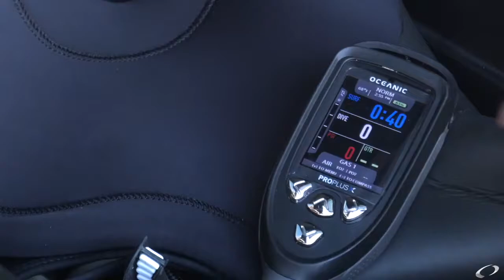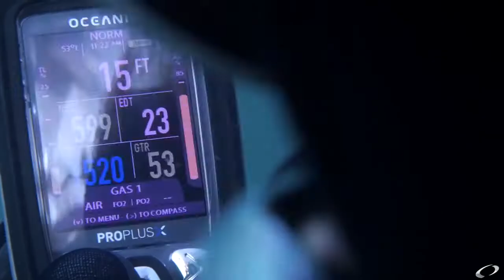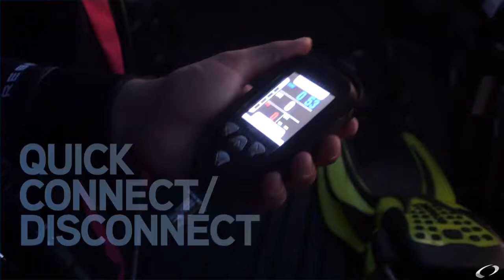Oceanic ProPlus X Scuba Dive Computer - Adelaide Scuba Online Store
The heart of the ProPlus X is an amazingly bright, low energy consumption, Thin-Film Transistor (TFT) display. Divers will have no problem seeing dive data in bright surface conditions or lowering the intensity for night dives. The large, easy-to-read screen also has an intuitive colour coded interface, high-resolution bar graphs, and the largest, most legible, digits of any dive computer on the market.

PERFECTLY CLEAR
We believe that a dive computer’s job is to deliver crucial data quickly & without confusion. The large, easy-to-read screen has an intuitive color coded interface, high resolution bar graphs, and the largest, most legible, digits of any dive computer on the market.The ProPlus X also has an amazingly bright, low energy consumption, Thin-Film Transistor (TFT) display.

Divers will have no problem seeing dive data in bright sun lit surface conditions or at 130 feet down.

EASY-TO-USE
The ProPlus X takes full advantage of it’s 4 buttons and the new TFT display to create an intuitive and dynamic user-friendly interface. Managing your settings on the fly and interfacing with the unit during a dive has never been easier.

DIGITAL COMPASS
The ProPlus X is equipped with an advanced 3D digital compass that can be accessed during a dive with only one button push. With three modes (North, Reference, and Reverse Reference) you’ll never need to guess about your heading ever again.

JUST TWIST AND GO
Done with your dive for the day but you don’t want to leave your computer on deck with the rest of your gear? No problem, the ProPlus X comes standard with a quick disconnect and twisting locking ring for extra security.

FULLY-INTEGRATED
The PROPLUS X is the first dive computer engineered to take full advantage of Bluetooth 4.0 technology. Together with the DiverLog for iOS App, wirelessly interacting with your dive computer immediately before and after your dive with a smart phone or tablet is now possible. Remotely control all your dive computer settings, view Log and Profile data, add location, notes and other details – from anywhere. No need to physically connect your dive computer to a computer device ever again.